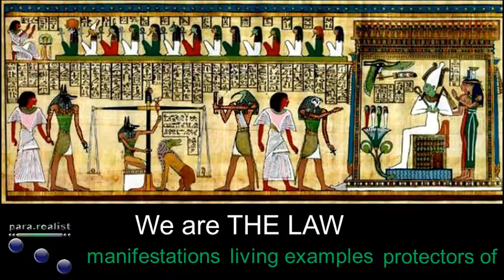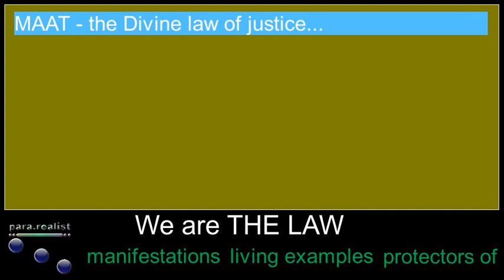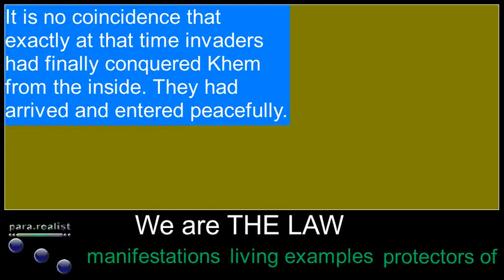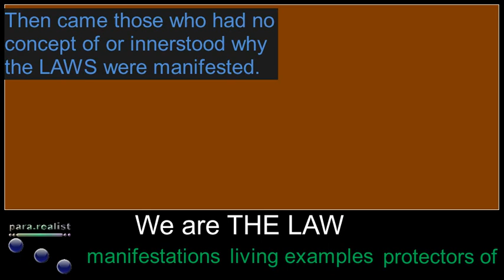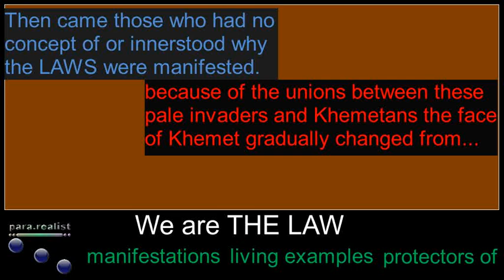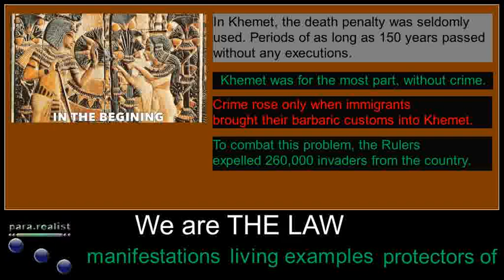We are the LAW.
Manifestations of the LAW, required to keep, protect and be an example to others.